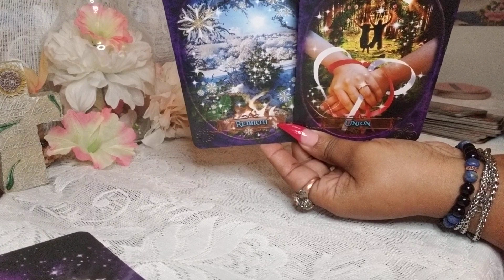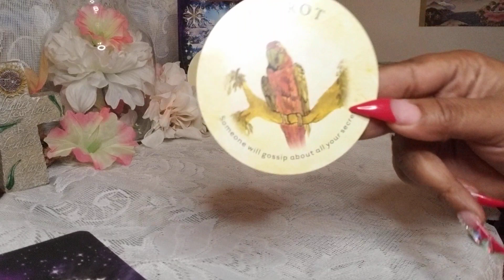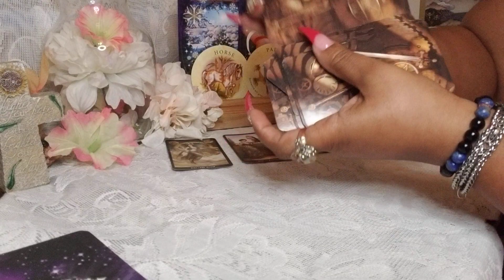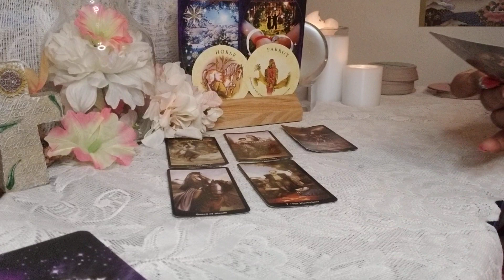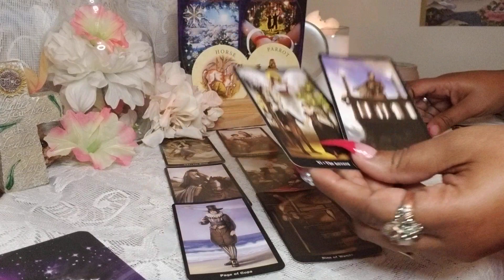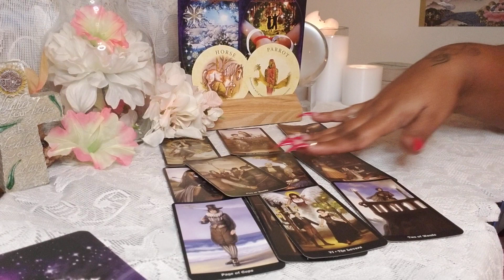Pisces ♓ Next 72 Hrs (Nov. 6 - 8) General Tarot Reading